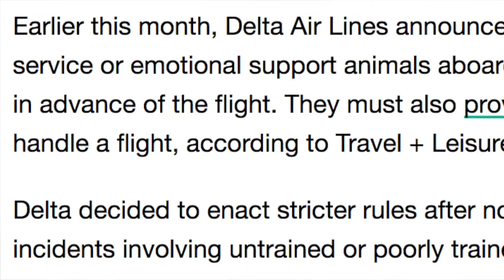Woman Is DENIED Boarding Plane With Emotional Support Peacock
This past week a woman tried to bring her emotional support peacock on a United Airlines flight. I mean...at least she bought him his own ticket lol

JenAdventuresTV